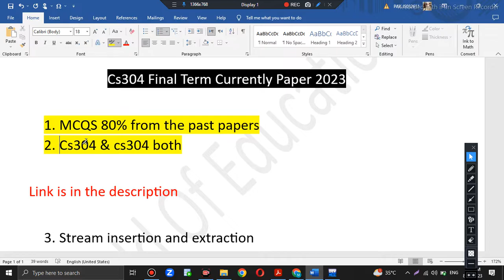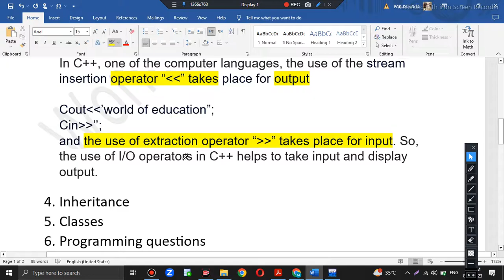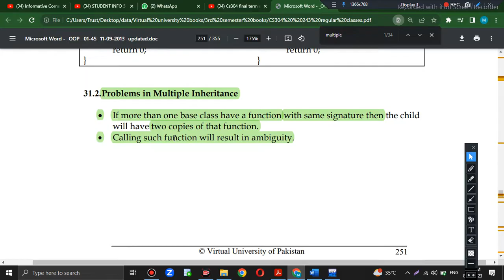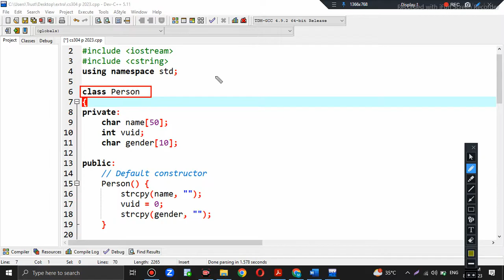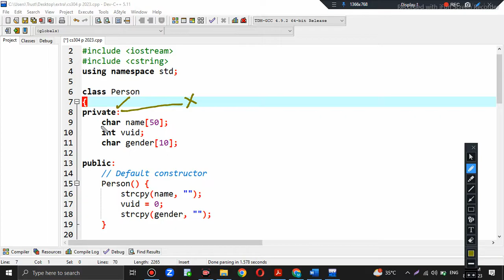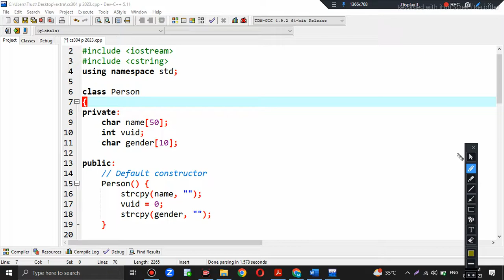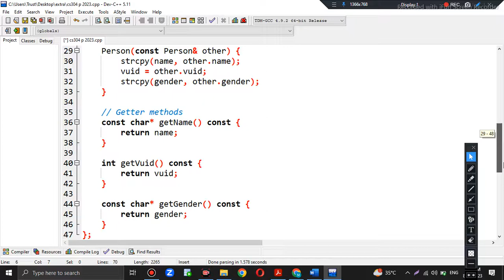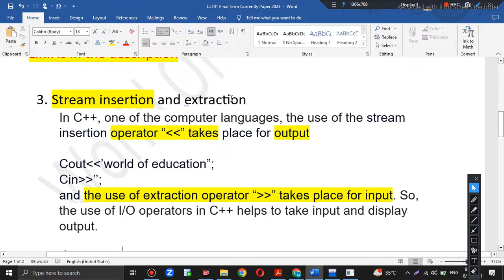cs304 final term currently paper 2023|cs304 final term preparation 2023| cs304 currently solve paper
I Explained every concept in this video About your currently questions of cs304 that asked in your paper in spring 2023
Hopefully you understand easily all concept inshallah

hanks
Important links

Cs201 Currently paper 2021